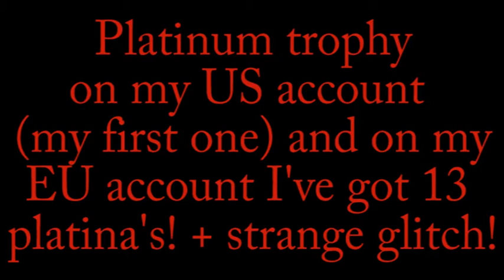Mirror's Edge platinum!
Sjoerdie4 obtained the Mirror's Edge platinum